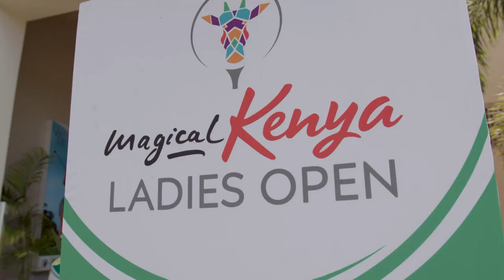Highlights Second Round 2022 Magical Kenya Ladies Open Friday Ladies European Tour Vipingo Ridge